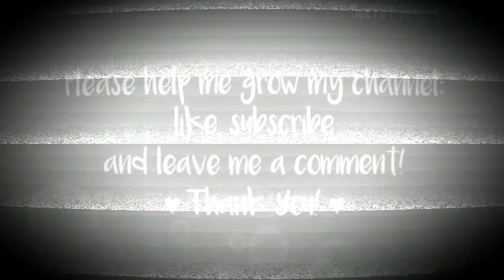💢Estiller💢 Wooden Dewan Cum Bed || Teak Wood Dewan Cum Bed Review|| Space Saving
Here is Sufi Hassan Back To Another Video Estaller Teak Wood Dewan Cum Bed..
We are Kolkata based company provide service in manufacturing of home Interior & Furniture..
Estiller Dewan Cum Bed, box storege space saver, this bed ideal for Indian house & home space organization ideas for leaving room..

Direct factory manufacturing & Factory price
Any quary ples INBOX me..
Model : Estaller Dewan Cum Bed🖕🖕